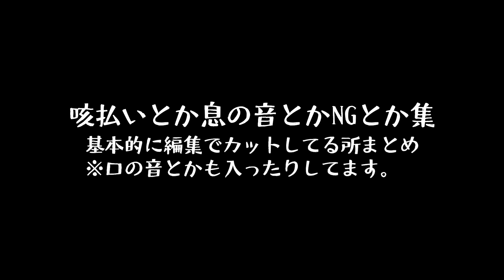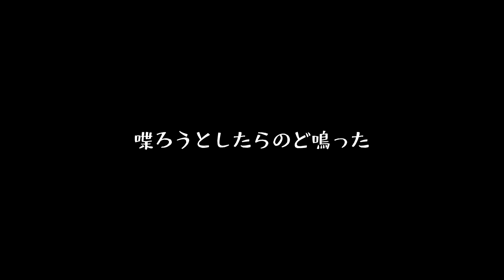咳払いとか口の音とかNGとか集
オノマトペささやきでカットした一部です